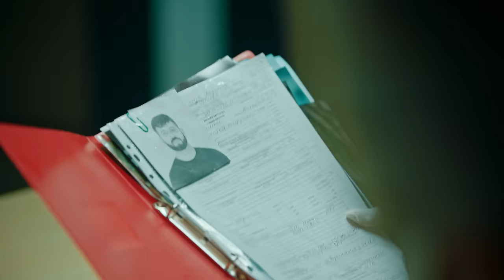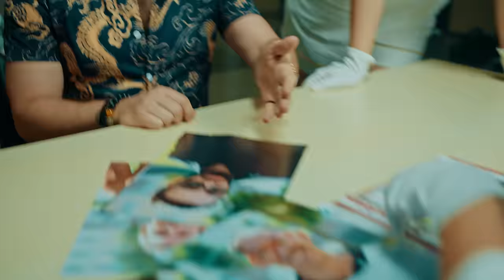Супер Жорик - ЭТО ВСЕ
Пятый супермегакрутой хит от Супер Жорика «ЭТО ВСЁ!»! Супер Жорик подводит итоги лета и дарит всем прекрасное настроение своей шуточной песней. ВНИМАНИЕ! При съемках клипа не пострадали ни девушки, ни мужчины - ни физически, ни морально. ТОЛЬКО ПОЗИТИВ, ЛЕТО И СУПЕРЖОРИК!

Во время съемок угощали всех актеров и команду вкуснейшим мороженным, что обеспечило нам отличное настроение.

Второй режиссёр : Арман Саргсян

 Стилист:
Араик Габаджян
Жанна Чернякова
Ирина Ерицян (Yerishi)
Епифанова Ольга
Фонарев Артём

Make up & hair style:
Нелли Галстян
Виктория Давтян
Кристина Эгриян
Ольга Рощина
Юлия Богданова
Елена Ладейщикова

Кастинг директор:
Екатерина Тетенова
Тиана Вернер
Юлия Невская

Edited:
Karen Melkumyan

Gaffer:
Vardan Brutyan

Camera Assistant:
Arthur Ghandilyan

Lightman:
Artur Mkrtchyan

Осветители:
Федюхин Владислав Эдуардович
Листопадов Иван Александрович

Художник постановщик:

Фетищев Иван Вадимович

Постановщики :

Наджаров Михаил
Архангельский Илья
Рябоченко Егор
Михаил Величко

Благодарим отель EL PARAISO ( г.Сочи, Адлерский район, ул Просвещения д 70 ) за предоставление площадки для съёмок.